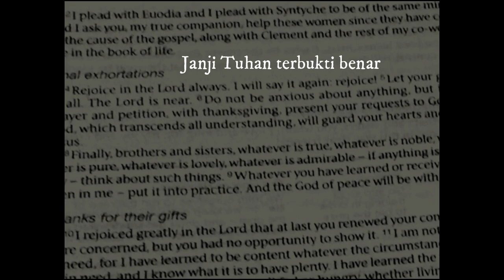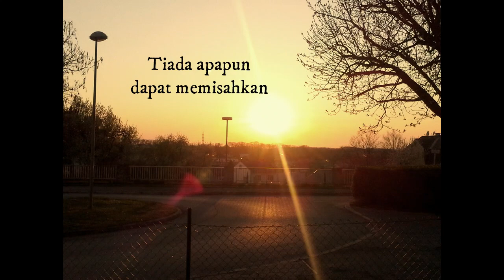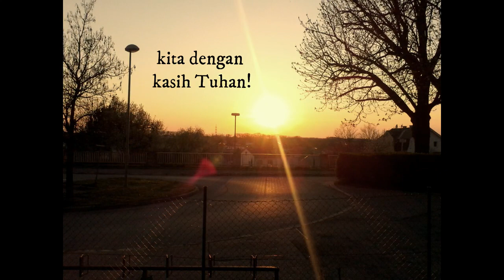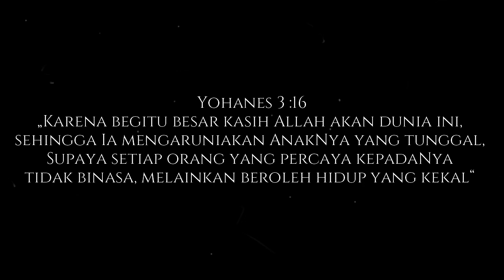SUKACITA LAHIR untuk orkestra dan soprano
Lagu "Sukacita Lahir" ini ditulis oleh Pdt. Juswantori Ichwan ketika salah seorang sahabatnya berpulang ke rumah Bapa ditengah pandemi. Ayat yang menginspirasi beliau dalam penulisan karya ini adalah Roma 8:35,38-39 - "Siapakah yang akan memisahkan kita dari kasih Kristus? Penindasan atau kesesakan atau penganiayaan, atau kelaparan atau ketelanjangan, atau bahaya, atau pedang? Sebab aku yakin, bahwa baik maut, maupun hidup ... atau kuasa-kuasa, baik yang di atas, maupun yang di bawah, ataupun sesuatu makhluk lain, tidak akan dapat memisahkan kita dari kasih Allah, yang ada dalam Kristus Yesus, Tuhan kita."

"God is with us at dusk and in the morning
and most assuredly on ev'ry day." - Dietrich Bonhoeffer (english translation by Hilmar H. Werner, 2010)

Lirik & komposisi: Juswantori Ichwan
Aransemen & video: Gavin Wiyanto
Vokal: Cindy Tannos

gavinwiyanto
cindytannos